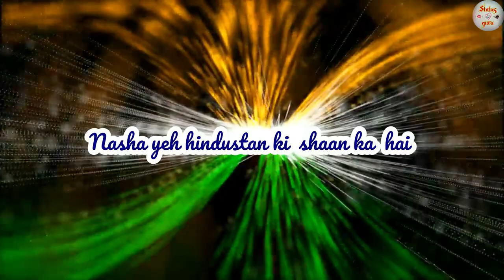Independence Day Latest Shayari | 15 August 2020 | Desh bhakti shayari | 15 august whatsapp status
We are here with our new video Independence Day ae watan aabad rahe tu ae mere watan !! JAI HIND !!

Independence Day Whatsapp Status | 15 august status | Desh bhakti song status video |Independence 2020

Independence Day of India is a National Festival, celebrated every year on 15th of August. It is a day of great significance for the people of India. On this day in 1947, India got freedom from the British rule after long years of slavery . wish u happy Independence Day 2020 !!